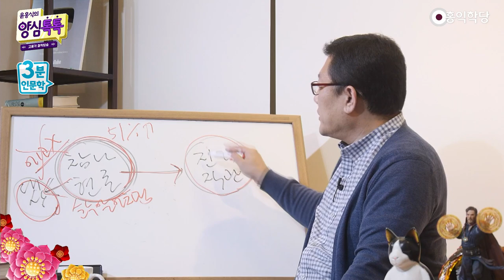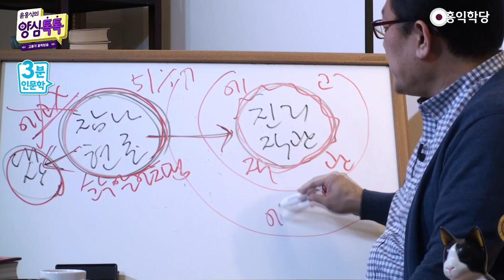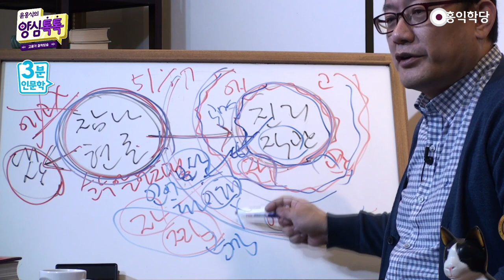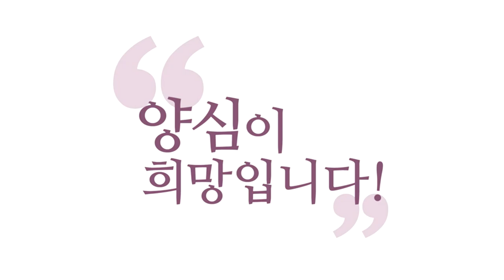[3분 인문학] 우주의식은 답을 알고 있다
- (211020 양심톡톡) 우주의식은 답을 알고 있다